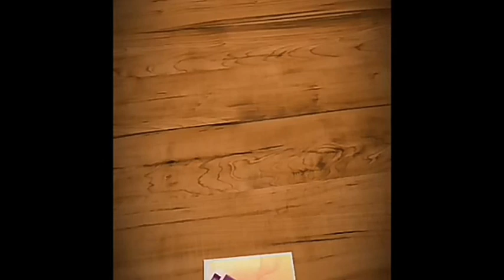Neha Sharma latest hot and sexy photos | Neha Sharma hot video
Actress Neha Sharma latest hot photos and videos

Images which are used in the video collected thanks to Google for valuable information
Image courtesy goes to respectful owner and thank you

Trending channel